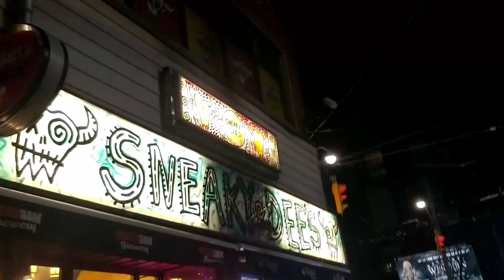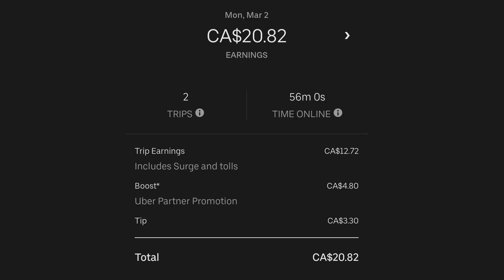Andrew's Quest - Day 1135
2020 Mar 02